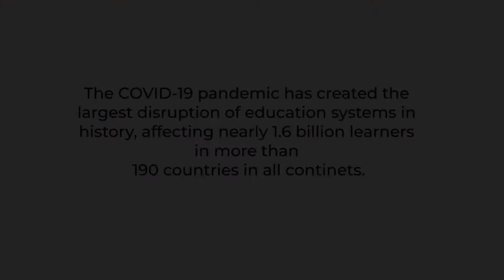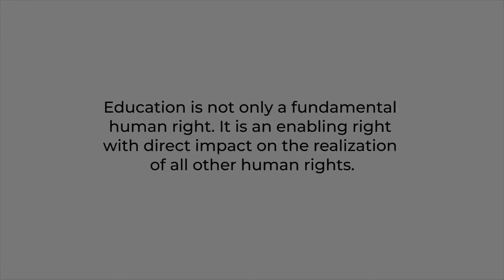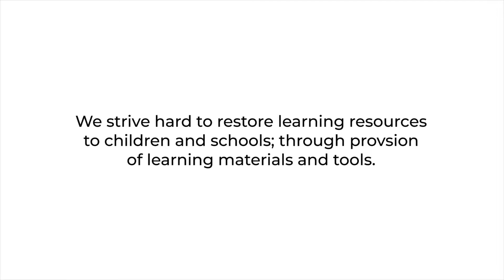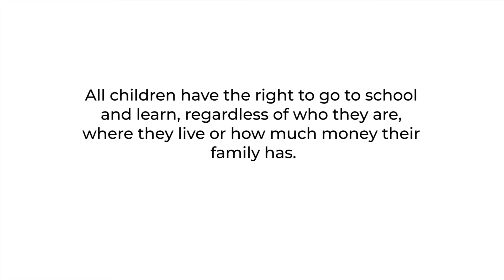shine with skills foundation st joseph primary School Outreach luuka district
St Joseph primary school is located in walyembwa village  luuka district.
The schools has a total number of  1,080pupils and the 997 pupils from p.1 up to p.6 are home due to covid 19 restrictions (s.o.p) allowing only candidates in total number of 83 in primary seven( p.7] to  complete their final exams as it was authorised by the government as longer the social operating procedures (s.o.p) are observed to limit the spread of corona virus.
The school is in  shortage of water ,desks, textbooks,
 Shortage of hygiene equipments like sanitary pads which affects girl's academic concentration and leading them to drop out of school at a tender age before completing primary.
 Lack of shoes for both girls and boys.
The team organized both education and hygienic materials to support these teenagers through out there examination period.
Materials like
mathematical sets
books
Pens
Sanitary pads
Liquid soap
Clothes.
We appreciate the rotaract club of jinja for supporting the pupils by donating  a water tank for the school to harvest water.
We call upon well wishers to come join  the project and help one SHINE WITH SKILLS with out lacking the basics.
The little you share can make a change